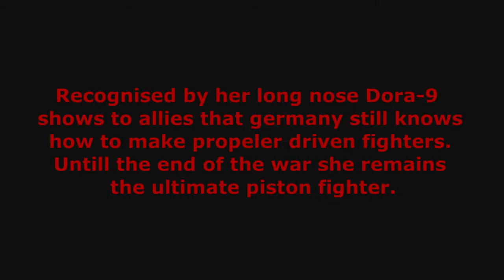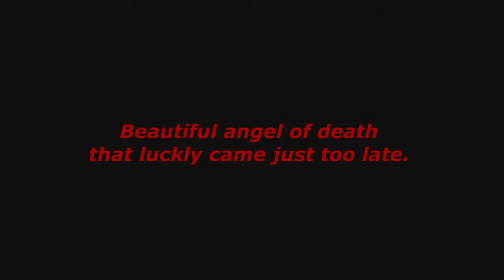tribute to FW-190 Dora 9 (War Thunder)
I love this plane and love flying it in war thunder. Footage in video is all me in simulator battles.